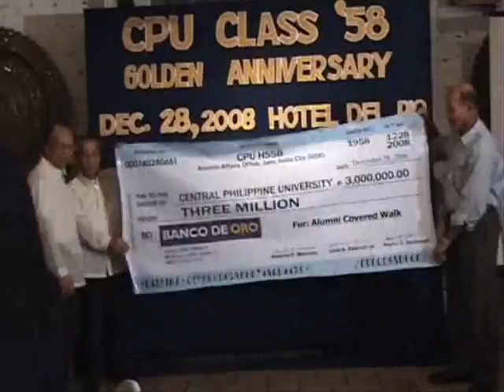HS 58 Golden Anniversary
We are precious! We are shining! We are gold!

This was the theme of the CPU High School Class 58 that held their golden reunion on 28-29 December 2008, their first ever since 1958.

Led by Joe Azarcon as Overall Chairperson, the group gathered and worshipped together at the University Church at 9:30 AM of December 28.  There were 17 HS 58 members who attended the reunion. The days activities included a city tour, lunch at Tatoys and trip to Racsos and Miag-ao Church in the afternoon.

During the dinner at Hotel del Rio, HS 58 classmates presented their project, a covered path walk network in the campus.  They pledged 3 million pesos to finance the project.

They spent most of the evening sharing their life experiences, which made the occasion very memorable for those who were present.

Pres. Ted Robles and CPUAAI VP Atty. Alejandro Somo gave the message in behalf of CPU and CPUAAI, respectively.

On December 29-7:00 AM, the group held  a ribbon cutting for covered path walk module and tree planting at the CPU grounds.  Then they went on a Guimaras tour, stopping at the Trappist Monastery and Balaan Bukid.  They had lunch at a resort in Alubihod.

The HS 58 reuniters spent farewell moments as they dined at Emilion Restaurant, Gen. Luna, Iloilo City.